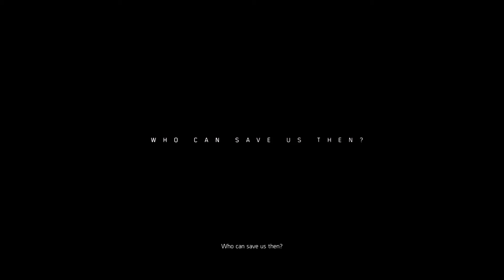Tom Clancy's Division 2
Enjoy the storyline and intro of Divison 2.
You can get complete idea of what you get if you are going to purchase it.